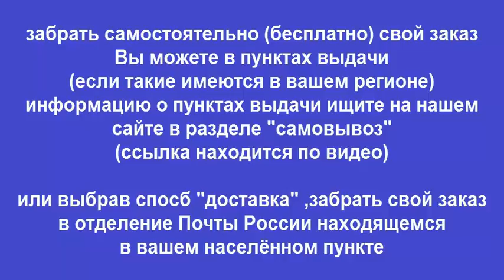Руководство по ремонту ВАЗ 2104 / 2105